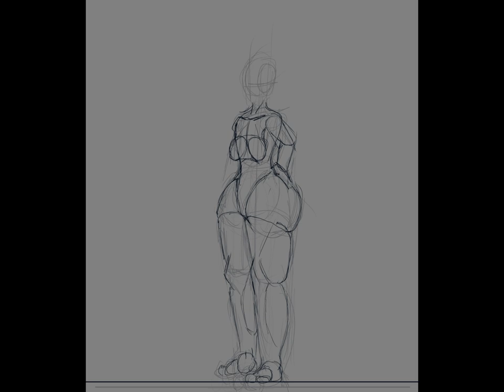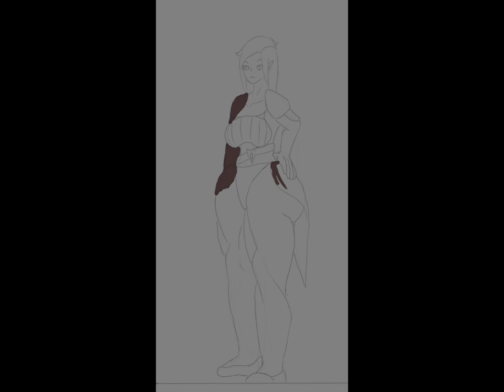Under the dress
Born from a weird conversation I had(an in-joke, if you will), and wished I finished it sooner- nonetheless, here it is now.